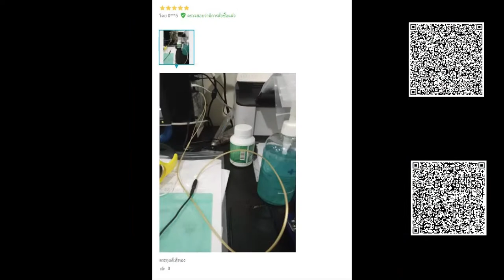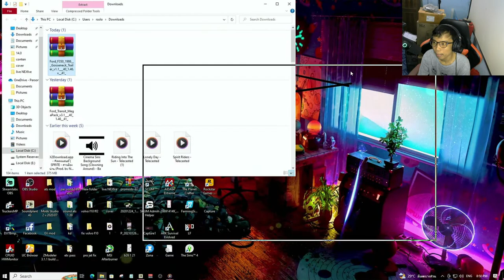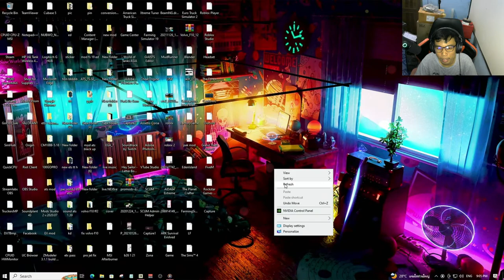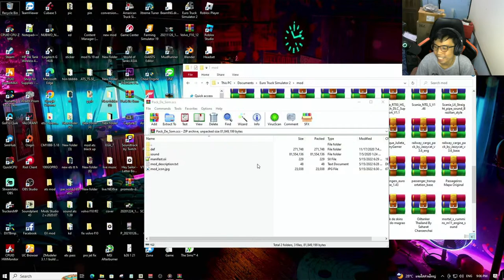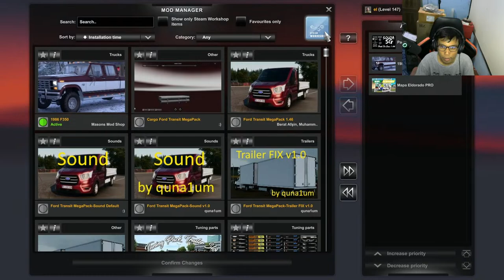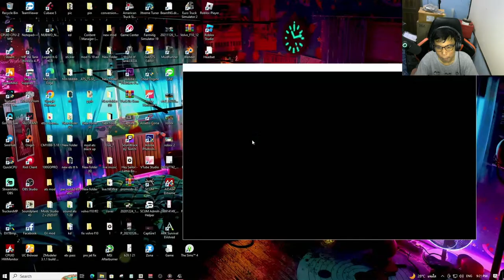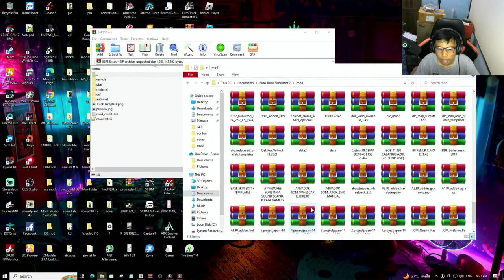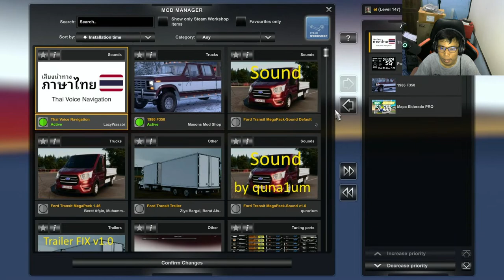LIVE กระบะบ้าพะลัง Ford F350 1986 + Gooseneck Trailer ETS2mod 1.46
ลิ้ง ข้างล่างนี้ครับ เทสในเกมเวอร์ชั่น 1.46
Ford F350 1986 + Gooseneck Trailer v1.1
มอดอื่นๆข้างล่างนี้
มอดอื่นๆ ข้างล่างนี้ ⬇️⬇️⬇️⬇️⬇️⬇️⬇️⬇️⬇️⬇️⬇️⬇️⬇️⬇️⬇️⬇️⬇️⬇️⬇️⬇️⬇️